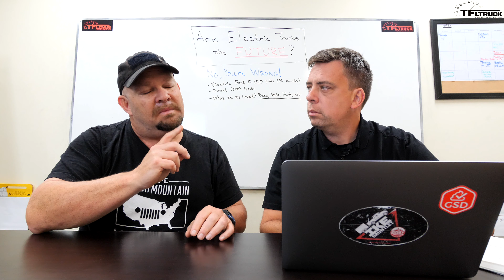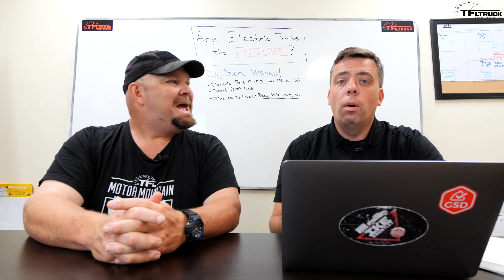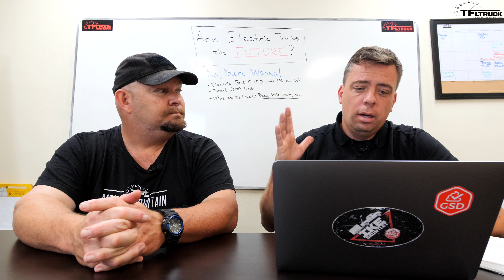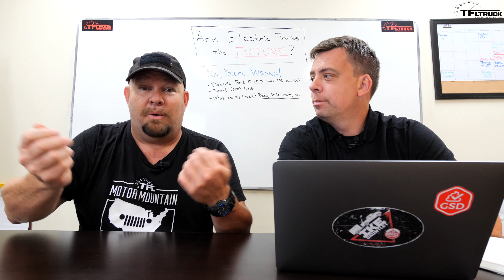Electric Trucks Will BEAT Gas And Diesel Pickups! | No, You're Wrong! Ep. 10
) We're used to conventional truck with monstrous torque figures. With electric trucks just around the corner, we may be at the tip of the iceberg. Andre and Nathan discuss the pros and cons of electric trucks from Ford, Rivian, Bollinger and others.